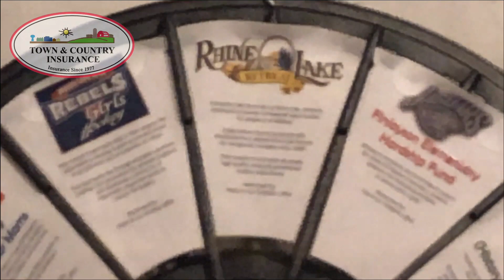2019 Wheel Spin - 01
We are giving away $630 as part of our recommendation (referral) program!

We are so grateful to be able to support local community organizations! Congrats to the winner!

Thanks!